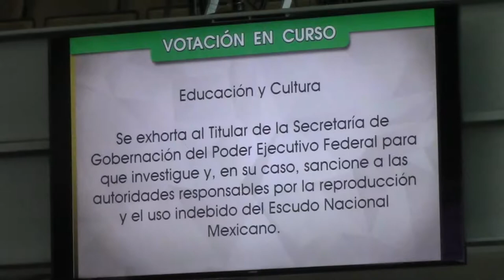Exhorto al Ejecutivo Federal para que sancione por el uso indebido del Escudo Nacional Mexicano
Piden se sancione a las autoridades responsables por reproducción y uso indebido del Escudo Nacional Mexicano
Chihuahua, Chih.- La Dip. Leticia Ortega, coordinadora de MORENA, en Sesión Ordinaria del Primer Período Ordinario del Congreso del Estado, sometió a consideración el proyecto de acuerdo para exhortar al Poder Ejecutivo Federal a que investigue, y en su caso sancione,